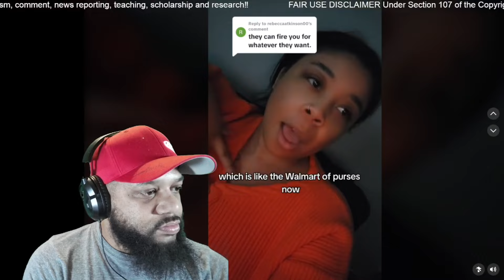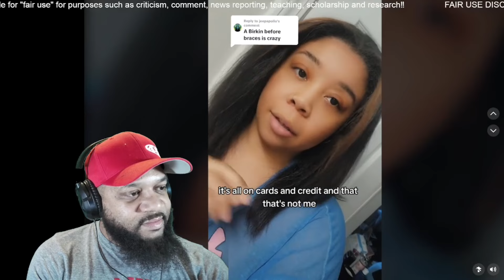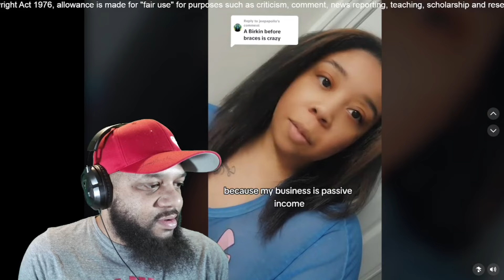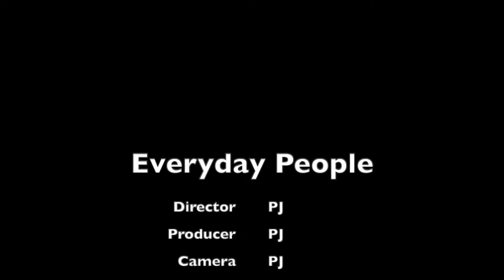TikTok Creator Was Fired For Wearing Her Birkin Bag To Work Files Lawsuit Against Her Employer